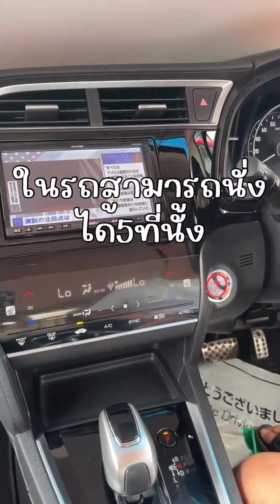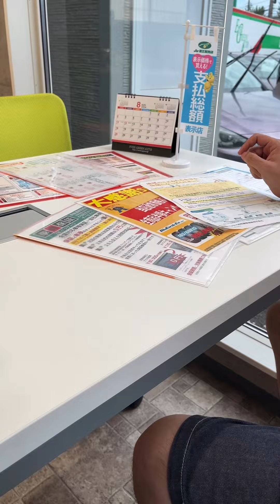ชีวิตในญี่ปุ่น🇯🇵 | มาดูราคารถมือสองที่ญี่ปุ่น ราคาเท่าไหร่ สภาพดีไหม? | Nuchimaru